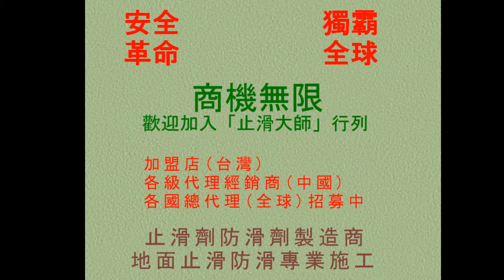防滑止滑 住家水磨石樓梯防滑止滑施工工程 photos